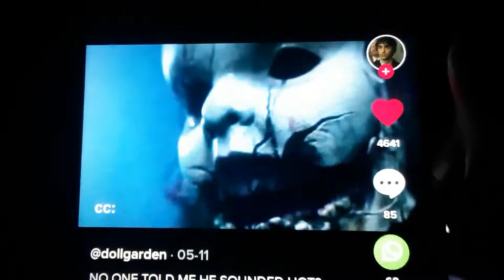you can keep on singing if it makes you feel better babyface the hills run red.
babyface the hills run red
you can keep on singing if it makes you feel better .